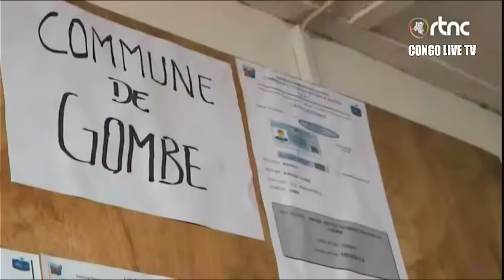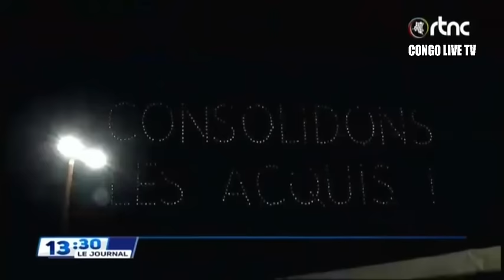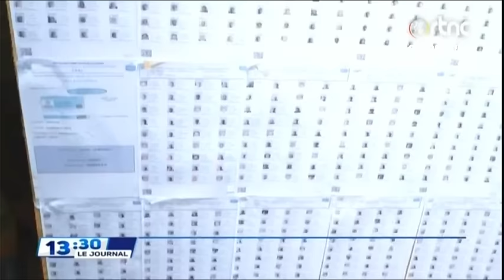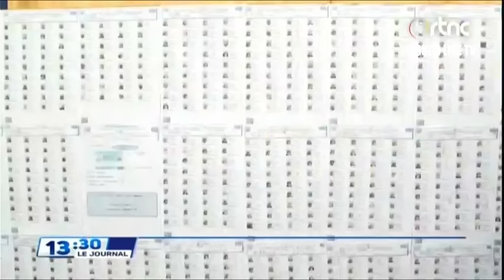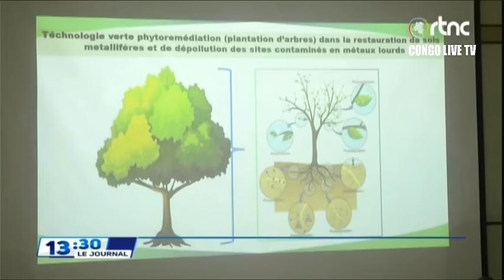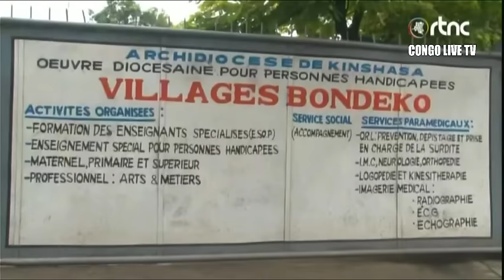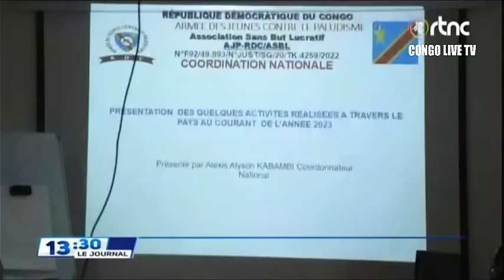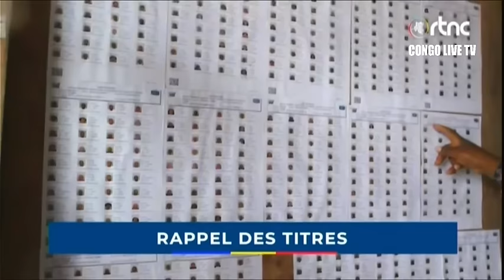🔴KOLWEZI EBUKANI ARRIVÉE IMMINENTE DU Pdt FELIX TSHISEKEDI , JOURNAL EDITION 13H30